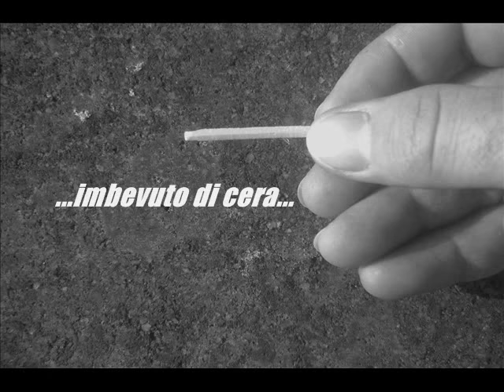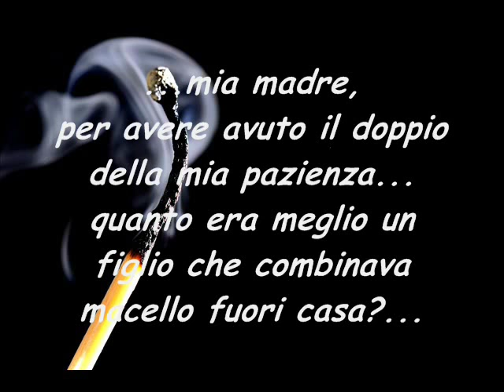modellino fiammiferi (2)-model made of matches (2) sub ing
so benissimo che i cerini non sono fatti di legno e se pensate che non avrei dovuto nominarli mettendoli insiemi agli altri sinonimi più comuni e in uso, non posso darvi torto, anche perchè non li ho usati!
molte persone ( me compreso prima della ricerca che ho fatto per questo video) non sanno che "cerino" , "minerva" o "svedese" specificano quale fiammifero esso sia.
proprio per questa precisazione che non tutti conoscono non ho voluto escluderlo.

un grazie immenso ad Elisa per la sua traduzione very very good!

I fiammiferi (singolare fiammifero) sono degli oggetti semplici e pratici per procurarsi del fuoco in modo sicuro: sono dei bastoncini di legno, cotone o carta, con una estremità ricoperta di una sostanza infiammabile che si accende per sfregamento su una superficie ruvida. La parola "fiammifero" riprende il significato latino del verbo "fero" che significa portare: letteralmente fiammifero significa portatore di fiamma.

I FIAMMIFERI SVEDESI o di sicurezza sono dei fiammiferi che si accendono solo se strofinati su una superficie opportuna, posizionata di solito sul lato esterno della confezione.

I CERINI sono fiammiferi con fusto in cotone o in carta ritorta, intriso di cera e con capocchia incendiaria.

Il primo fiammifero a sfregamento fu inventato dal chimico inglese John Walker nel 1827. Un lavoro pionieristico in questo campo fu svolto da Robert Boyle già negli anni 1680 utilizzando fosforo e zolfo, ma i suoi sforzi non furono coronati dalla creazione di un prodotto dotato di una qualche utilità pratica. Walker scoprì che una miscela di solfato di antimonio, clorato di potassio, gomma e amido si accendeva allo sfregamento contro una superficie ruvida. Questi primi fiammiferi avevano una serie di problemi: la fiamma era instabile, l'accensione troppo brusca e violenta (lanciava scintille anche a grandi distanze) e l'odore prodotto dalla combustione era alquanto sgradevole.

Nel 1831, Charles Sauria aggiunse fosforo bianco alla miscela, per eliminare il cattivo odore. Questi nuovi fiammiferi andavano tenuti sigillati per non esporre a lungo la miscela all'aria ma ebbero buona diffusione. Il fosforo tuttavia causava numerosi problemi di salute agli operai addetti alla produzione dei fiammiferi e quando la sua tossicità divenne nota vi fu una campagna a favore dell'abolizione di questo modello di fiammiferi.

Nel 1836, l'ungherese János Irinyi, al tempo studente di chimica, rimpiazzò il clorato di potassio con ossido di piombo ottenendo fiammiferi capaci di accendersi dolcemente. Egli vendette l'invenzione al produttore di fiammiferi Istvan Rómer. Rómer, ricco farmacista ungherese che viveva a Vienna, comprò dal povero studente Irinyi l'invenzione ed i diritti di produzione per 60 fiorini. Grazie a questo affare Rómer divenne ancora più ricco producendo e vendendo fiammiferi, mentre Irinyi morì povero ed abbandonato.